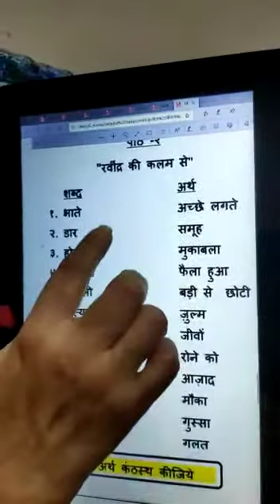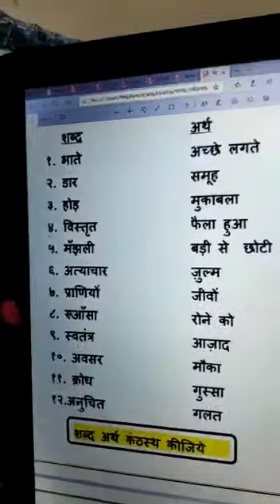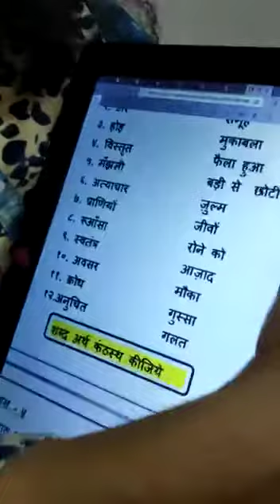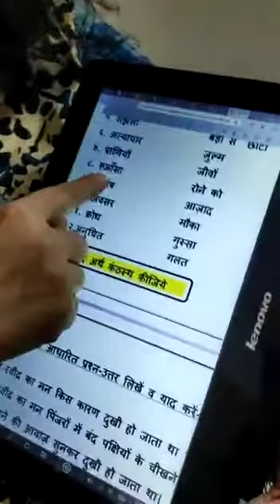Hindi grade 3 Ravindra ki kalam se part 3